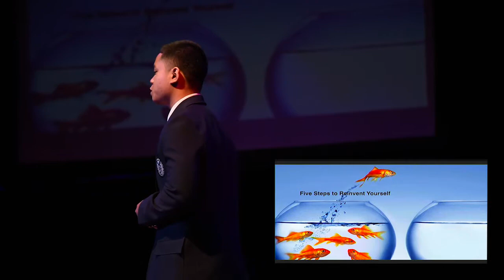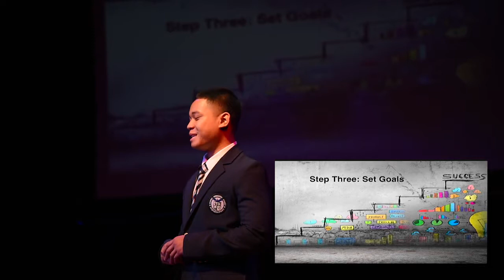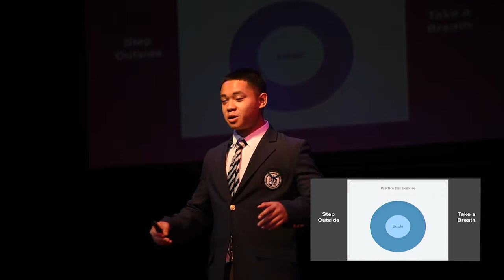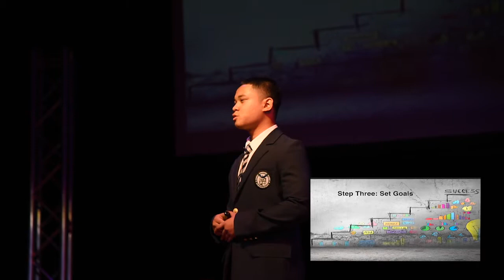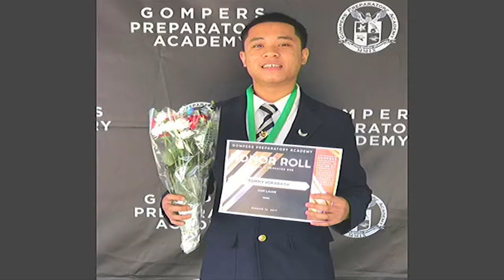Tommy V - "Assisting at the Laotian Community Center"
MAY 12 - 11:00 am
Chaffee